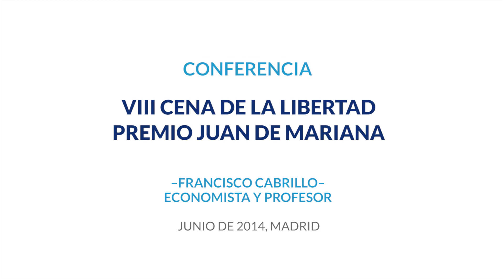Encomio de Francisco Cabrillo a Pedro Schwartz, Premio Juan de Mariana 2014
Francisco Cabrillo hace uno de los encomios de Pedro Schwartz Girón por el Premio Juan de Mariana 2014 el 13 de junio de 2014 en el Casino de Madrid durante la Cena de la Libertad 2014.